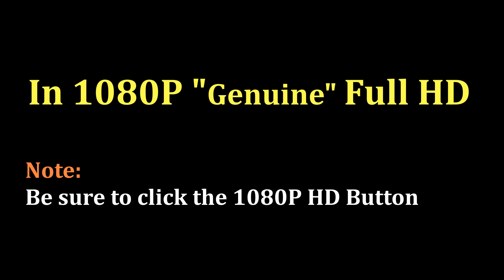DUCATI 848 EVO in Matte White - Walk Around, Start-Up, Idle and Revving video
Pinoy Rider ARNEL is the owner of this sexy, white Italian beauty.

Click the link above to see more Brand new motorcycle videos.